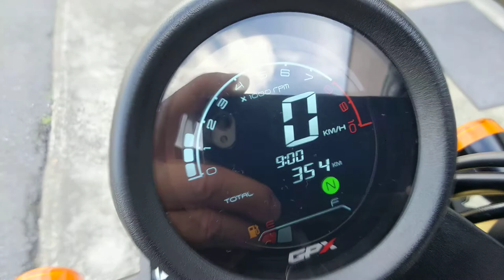Legend 250 Brighton 2022年 中古車 バイクショップ名:GPX千葉 moto shop chronicle